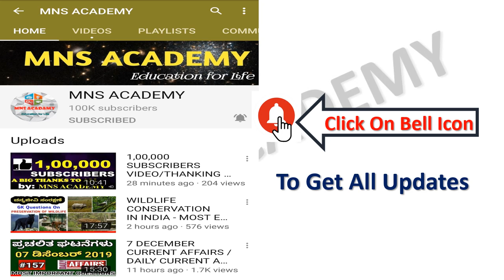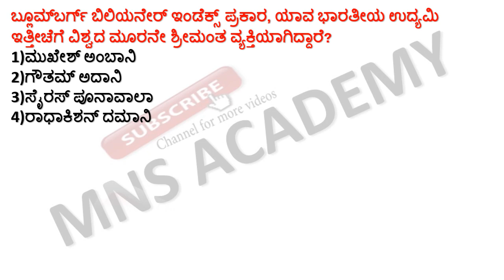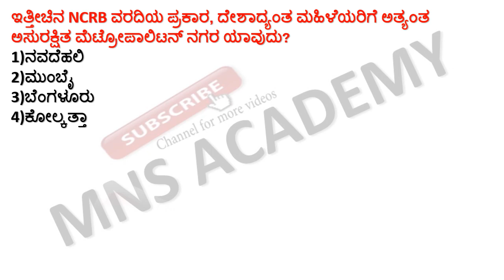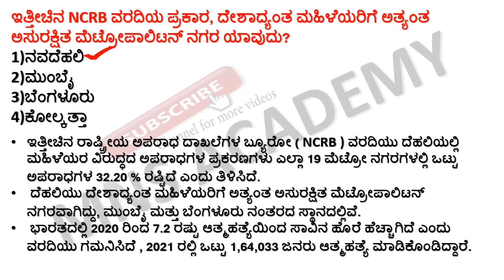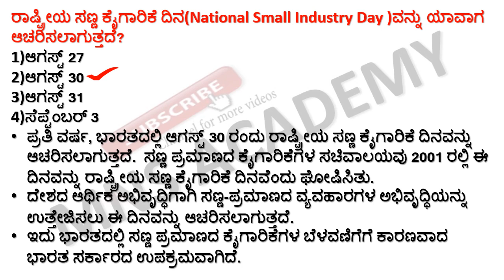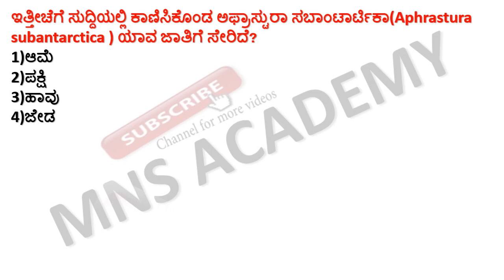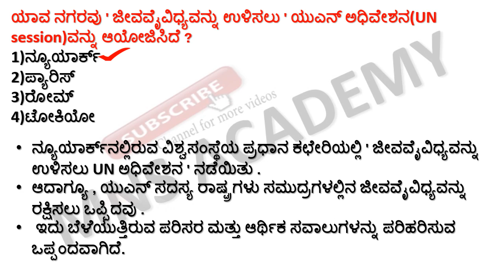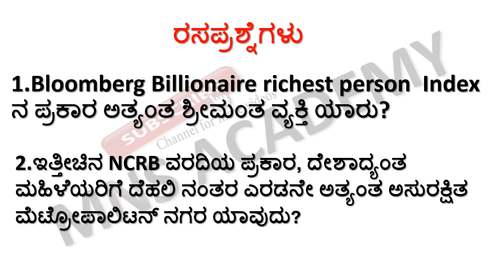01 September 2022 Current Affairs in Kannada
01 September 2022 Current Affairs in Kannada || September 2022 Current Affairs Kannada